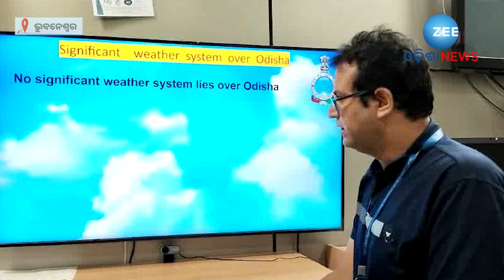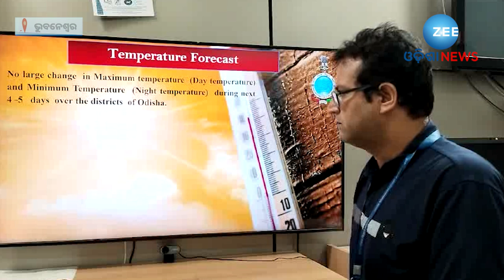Odisha Weather Update 29th October । ରାଜ୍ୟରେ ଶୀତର ପ୍ରକୋପ, ୧୫ ଡିଗ୍ରୀ ତଳେ ୪ଟି ସହରର ତାପମାତ୍ରା । Cyclone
ରାତି ହେଲେ ମାଡ଼ି ଆସୁଛି ଶୀତ । ଉପାନ୍ତ ପାହାଡ଼ି ଅଞ୍ଚଳରେ ଏବେ ଦେଖିବାକୁ ମିଳିଳାଣି ଶୀତର ପ୍ରକୋପ । ଧୀରେ ଧୀରେ ଖସିଲାଣି ପାରଦ । ବିଶେଷ କରି କନ୍ଧମାଳ ଓ କୋରାପୁଟରେ ଅନୁଭୂତ ହେଲାଣି ଶୀତ । ରାତିର ତାପମାତ୍ରା ଏଠାରେ ଖସିବା ସହ ଶୀତ ଆସୁଥିବା ସଂକେତ ମିଳିଲାଣି । ଏମିତି ଭୋରରୁ ଦେଖିବାକୁ ମିଳିଛି ଘନ କୁହୁଡ଼ିର ଆସ୍ତରଣ । ଗତ ରାତିରେ ୧୫ ଡିଗ୍ରୀ ତଳେ ଥିଲା ୪ଟି ସହରର ତାପମାତ୍ରା । ୧୩ ଡିଗ୍ରୀ ସହ ଫୁଲବାଣୀ ଓ ଜି. ଉଦୟଗିରି ସବୁଠୁ ଥଣ୍ଡା ସହର । ସେହିପରି କୋରାପୁଟରେ ୧୩.୮ ଓ ଦାରିଙ୍ଗବାଡ଼ିରେ ପାରଦ ଥିଲା ୧୪ ଡିଗ୍ରୀ। ଚଳିତ ସିଜିନରେ ପ୍ରଥମ ଥର ୨୦ ଡିଗ୍ରୀ ତଳକୁ ଖସିଲା ରାଜଧାନୀ ।

About Channel:-